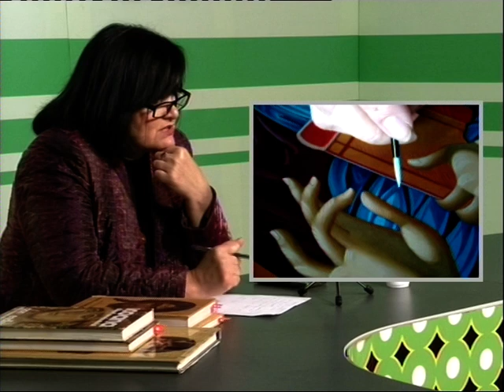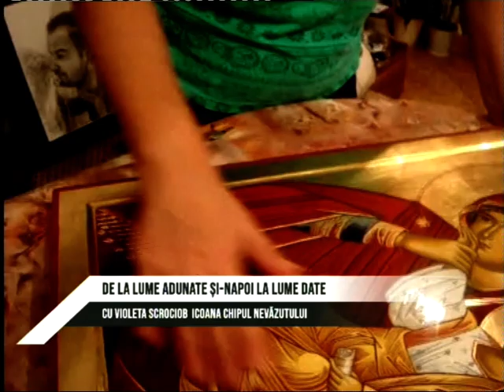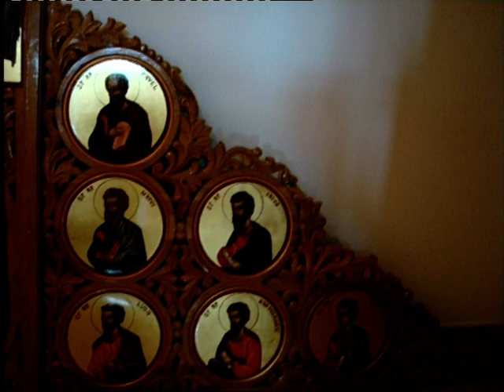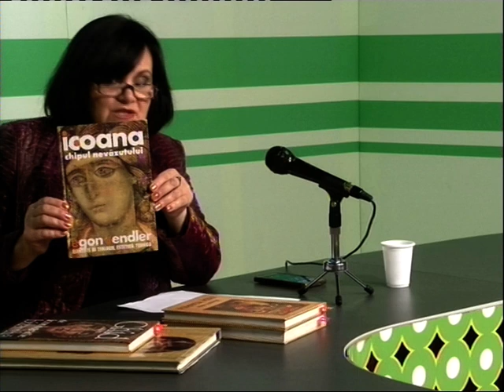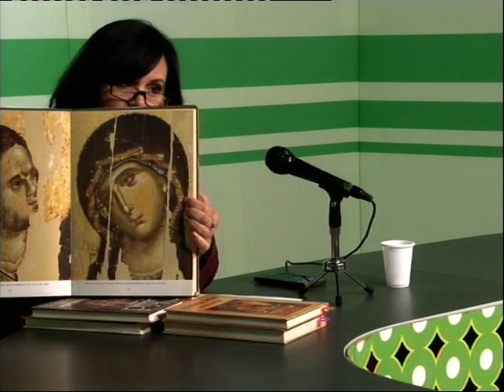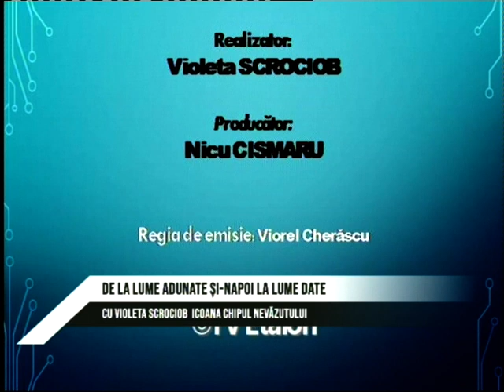Tehnica icoanei bizantine in emisiunea "De la lume adunate" 16 04 2020